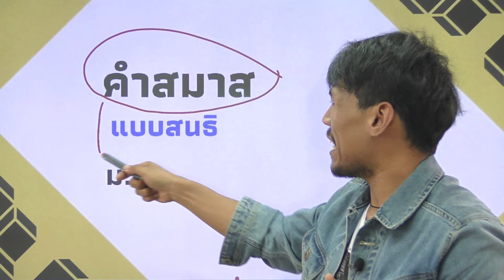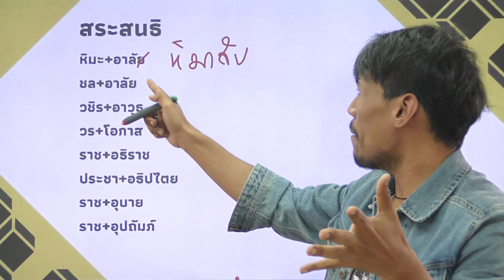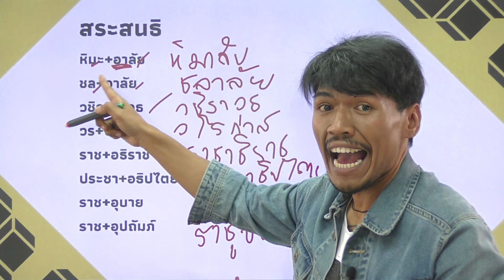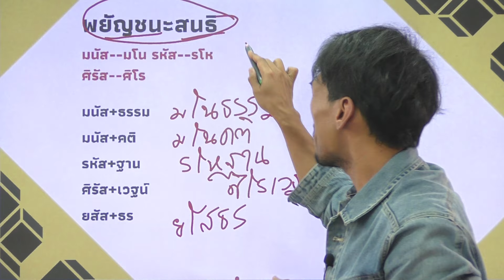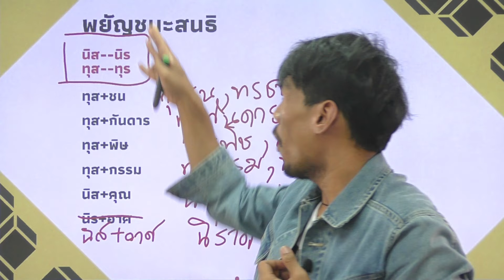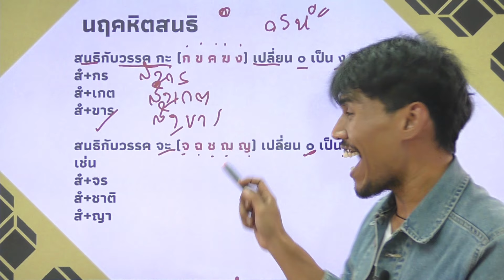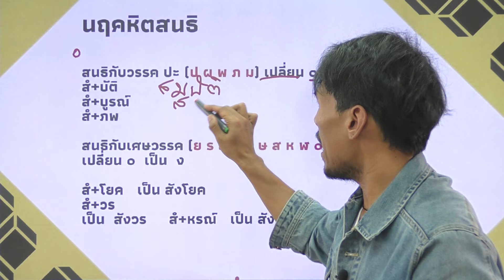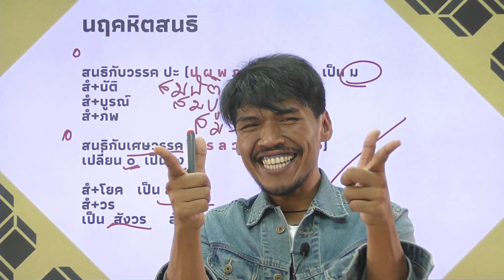วิชาภาษาไทย ชั้น ม.2 เรื่อง คำสมาสแบบสมาส และคำสมาสแบบสนธิ (2)